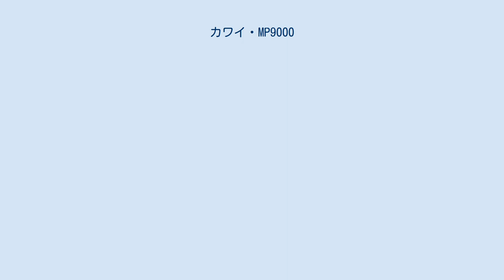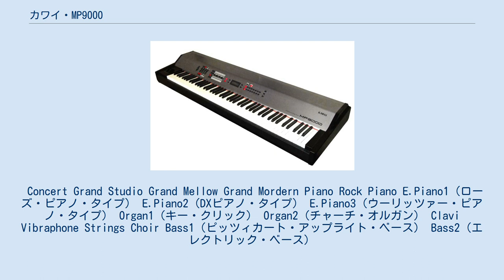カワイ・MP9000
MP9000（エムピー9000）は、1998年10月1日に河合楽器製作所が発売したプロフェッショナル・ステージピアノ。
2000年のフランクフルトメッセにおいてMIPA (Musikmesse International Press Award) のベストステージピアノに選定された。
2000年には後継機となるMP9500が発売された。
 一般的なデジタルピアノとは異なり、波形やフィルターを変化させることが可能なシンセサイザーとしての機能も一部併せ持つ。
 88鍵の木製鍵盤「AWAグランド鍵盤スーパー」と、打弦構造にハンマーアクションを採用し、ピアノタッチを追求している。
また、音源には同社アコースティックピアノの最高峰コンサートグランドピアノ「EX」の音をステレオサンプリングしている。
音色はアコースティックピアノ系5音色を含め16音色が内蔵されている。
イコライザーは4バンド。
エフェクトはリバーブ系を含めて28種類内蔵し、本体の4本のノブで調節が可能となっている。
同時発音数は最大で64。
MIDI端子を装備しているため、コントローラーとしての使用も可能。
譜面台がないため、別途用意する必要がある（後継機MP9500は天板部分に譜面台を搭載している）。
ペダル（ダンパーペダル・ソステヌートペダル一体型）が標準で付属している。
 Concert Grand Studio Grand Mellow Grand Mordern Piano Rock Piano E.Piano1（ローズ・ピアノ・タイプ） E.Piano2（DXピアノ・タイプ） E.Piano3（ウーリッツァー・ピアノ・タイプ） Organ1（キー・クリック） Organ2（チャーチ・オルガン） Clavi Vibraphone Strings Choir Bass1（ピッツィカート・アップライト・ベース） Bass2（エレクトリック・ベース）